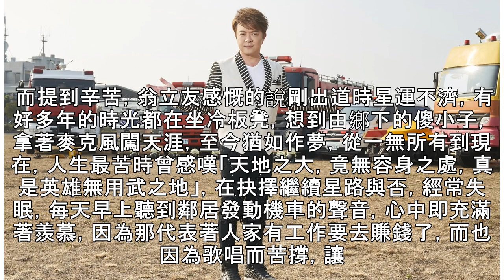翁立友拍MV酷熱煎熬重感冒，笑嘆沒時間耍廢！